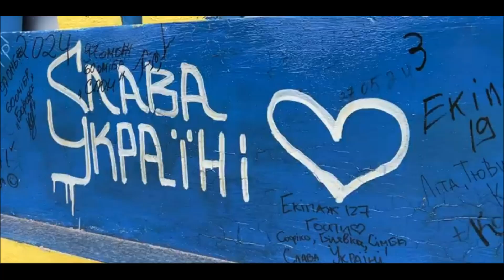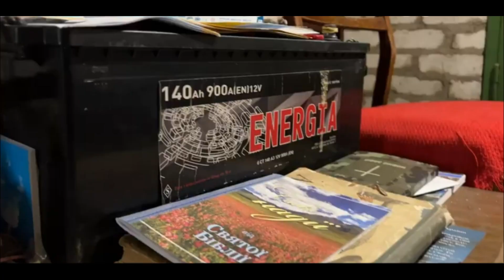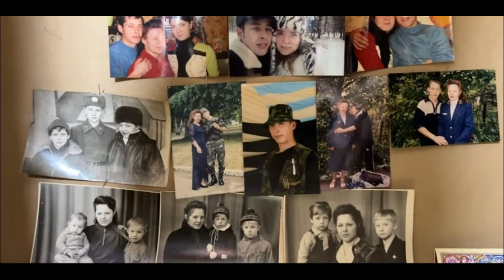Лиман - Люди из прифронтового города.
Новости Донбасса - Лиман - Люди из прифронтового города.